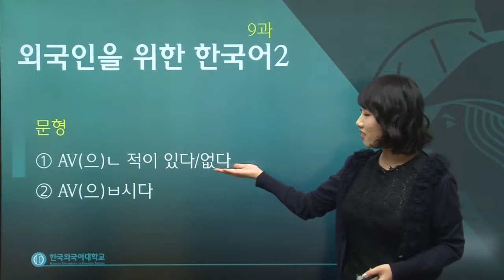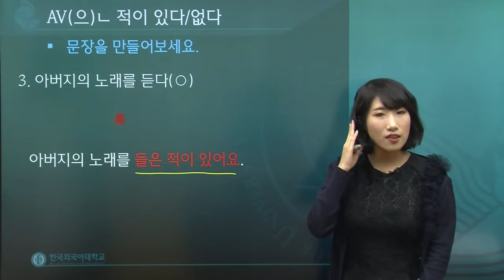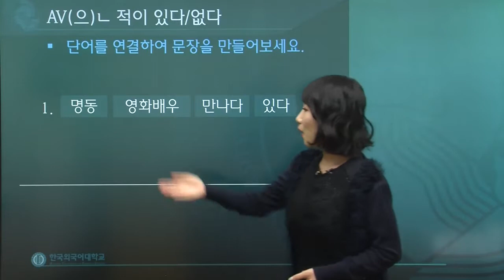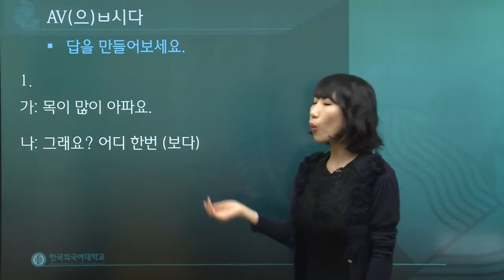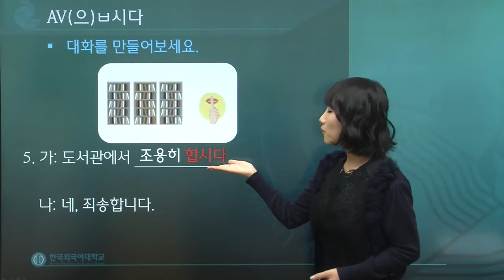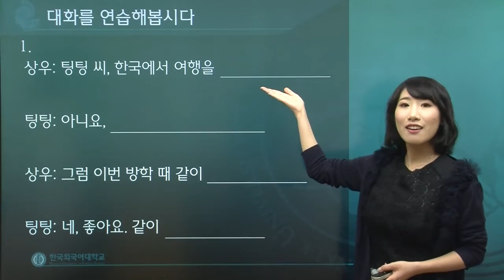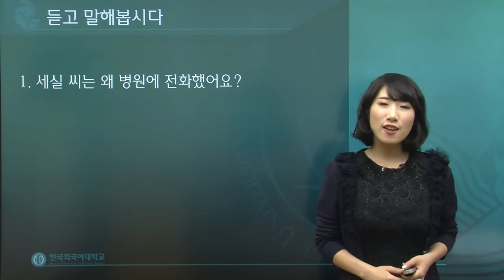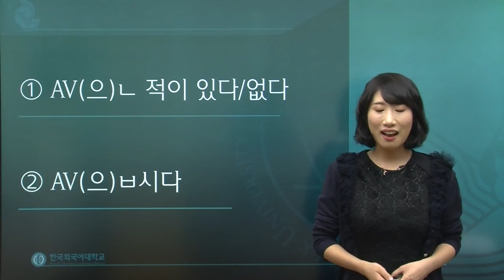한국어 2급 9과